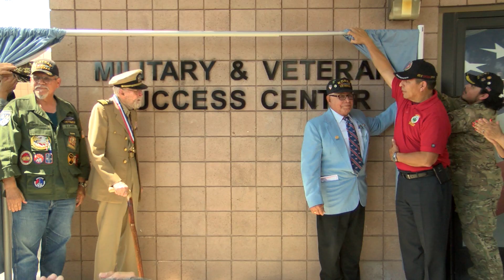SUCCESS CENTER VO 042016